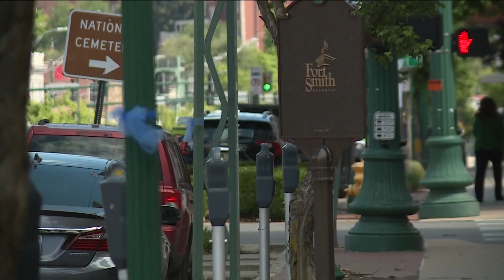Water connection rates to rise in Fort Smith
The amount you pay to get water connected or re-connected is going up.